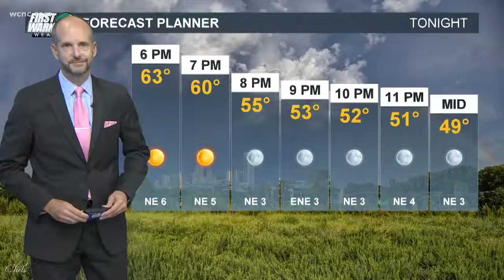5 snake bites in Meck Co. in October, officials say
While the temps are dropping - run-ins with copperhead seem to be rising here in Charlotte.